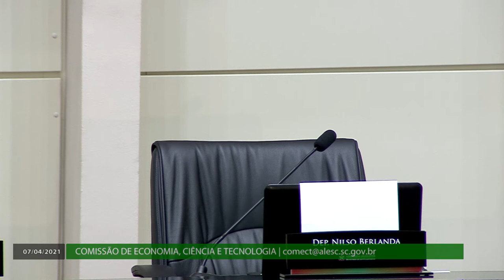Comissão de Economia - 07/04/21